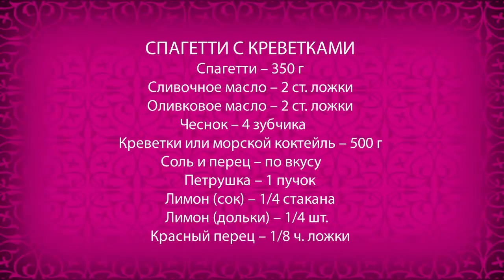ЛЮБИМЫЕ РЕЦЕПТЫ: СПАГЕТТИ С КРЕВЕТКАМИ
Несмотря на роскошный "парадный" вид, это не столь дорогое блюдо, как может показаться. Креветки можно купить мороженые, а не охлаждённые, причём мелкие тоже подойдут. Главное -- готовится быстро, а получается очень вкусно!